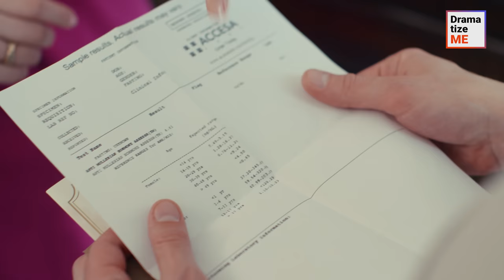Mom-In-Law Frames Son’s Wife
A woman believed that her daughter-in-law was preventing her son from having children. As a birthday gift, she gave him a certificate from a hospital that she claimed to be proof of his wife's infertility. Her son was very upset after reading it and went to a bar with his friend. There, he met a really hot girl, with whom he went home. Did something happen between them? Did his mother end up destroying his marriage?

Don’t forget to tag your friends and send videos to others to support us!